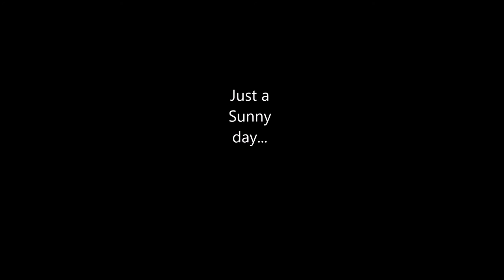Driving Mississauga Parks... Lakeshore Rd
Lakeshore Rd Mississauga